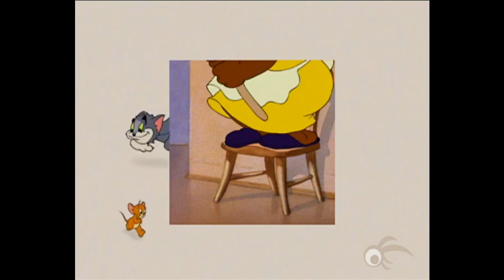Cartoon Network EMEA 2002 Casillas aka Blocks Era Part 2 Made by Ink Apache